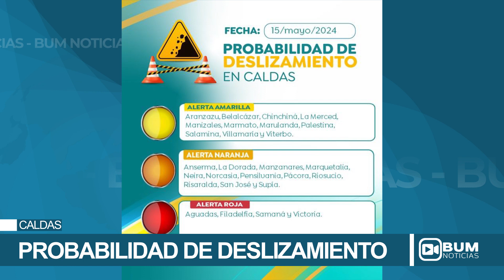Actualización de pronósticos de probabilidades de deslizamientos y de crecientes súbitas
Atendiendo a las preocupaciones por la seguridad y el bienestar de la comunidad, se han actualizado los pronósticos de probabilidades de deslizamientos y crecientes súbitas para este miércoles 15 de mayo.